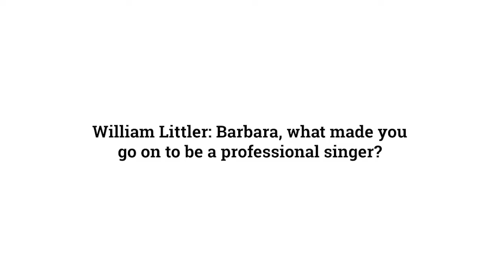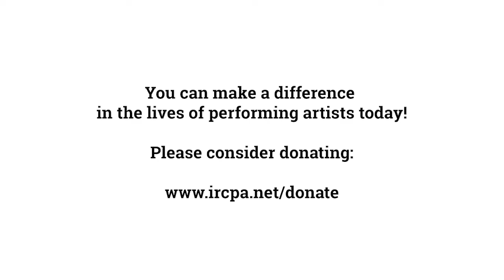In Conversation with Barbara Hannigan | September 16, 2019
Barbara’s Equilibrium Young Artists in Europe gives career guidance to young professional singers and conductors as well as the opportunity to be heard on major stages. Equilibrium’s first venture in Canada is an upcoming collaboration with the Toronto Symphony Orchestra, when a quartet of Canadian singers selected by Barbara and conductor Sir Andrew Davis, will perform the solo roles in the Mozart Requiem this coming January.

On September 16, 2019, Barbara spoke to the International Resource Centre for Performing Artists, which was founded and directed by Ann Summers Dossena more than 35 years ago to address the very gap between School and Career that Barbara has identified with her Equilibrium program.  Connecting young artists to leading professionals working in the field is hugely important in that process.

Writer William Littler, former critic at the Toronto Star, led the conversation with Barbara. The conversation was followed by a Question and Answer period.